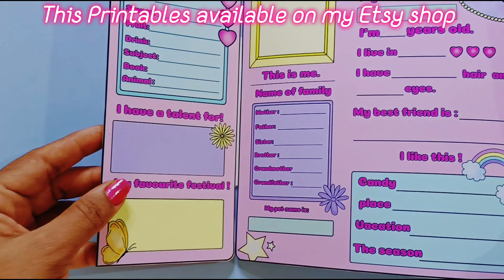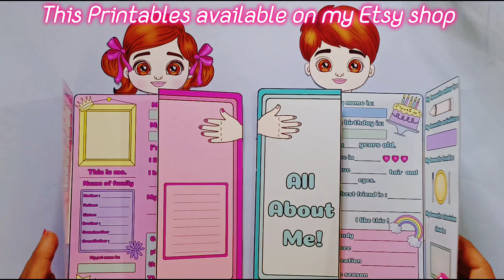DIY Handmade: All about me] Project paper doll crafts by Namarata Zanzmera